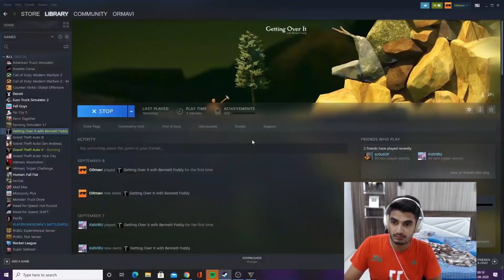Scout Scammed Me • I Did Speed Run In Matka Game • Funny Highlights #1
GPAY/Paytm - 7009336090